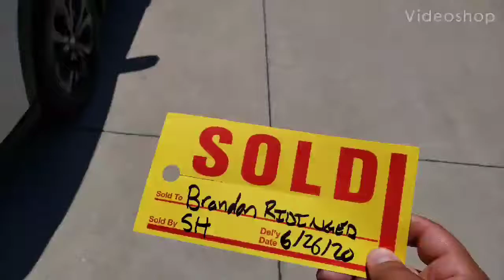Brandon - THANK YOU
Sean Hoefert